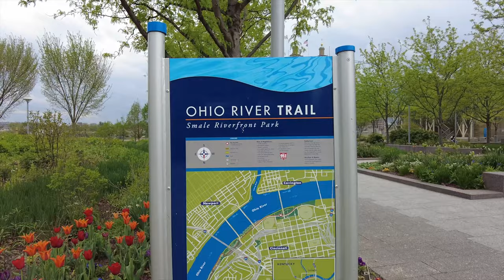CINCINNATI OHIO TRAVEL GUIDE 4K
This is a Downtown Cincinnati, Ohio travel guide from Spring 2022. In this travel guide we show you along the river front and around the Reds baseball stadium as well as where the Bengals play football. We also show you around the Over the Rhine neighborhood. The big river that Cincinnati sits along is the Ohio river which also borders with Kentucky. When you land at the airport to visit Cincinnati you will actually be arriving in Kentucky.

Cincinnati Ohio (Timestamp)
00:00 Intro
0:38 General Facts
4:13 Highway 75
6:34 John Robin Bridge
7:08 Ohio River Trail
8:14 Riverfront
9:54 Travel tips
14:06 Ice Cream
14:33 Hilton Room tour
17:09 Over the Rhine Neighborhood
17:35 Main street
19:10 Walnut street